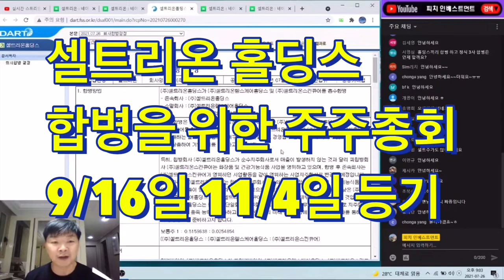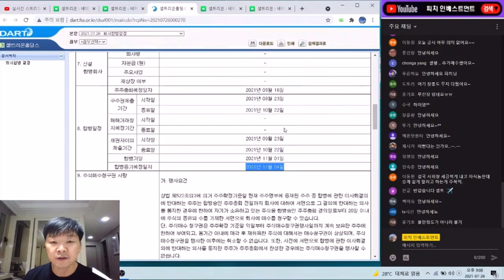셀트리온 합병을 위한 지주회사 합병 시작!!!